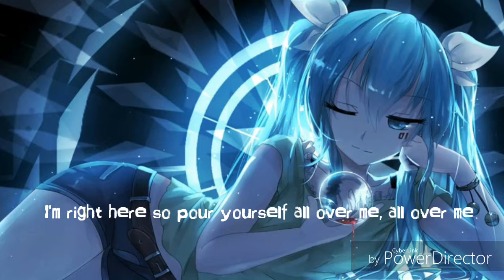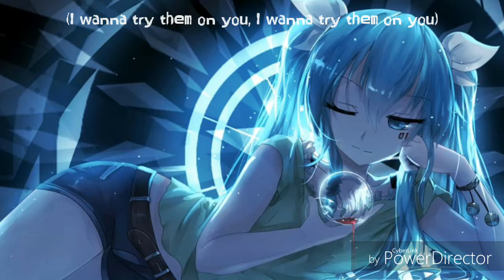Brand New Moves - 《NIGHTCORE》(Lyrics)👑